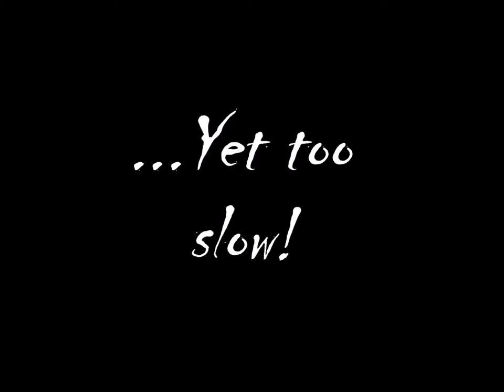Everything was moving fast...yet too slow!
Artistic curiosity: A small video about  how the world is moving so fast while we are stuck in our minds where everything is too slow and depressing!!! Enjoyyy...